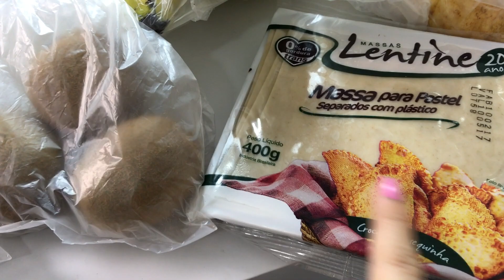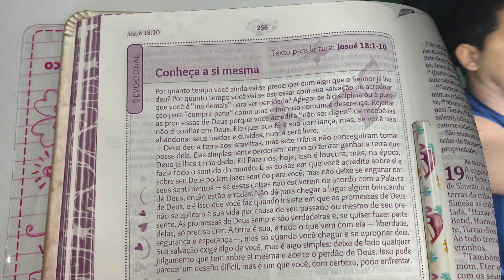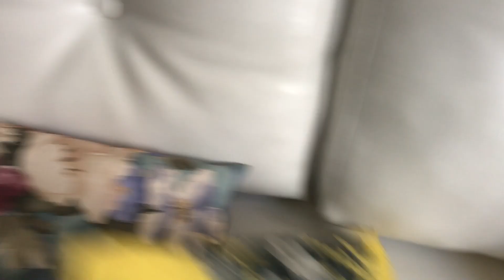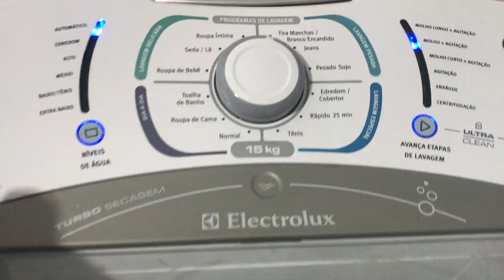Vlog Será que tem Solução?? | Paloma Soares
-snapchat palomasoaresg

♥ Esse é um vídeo de Vlog Será que tem Solução?? !  Vale a pena conferir...